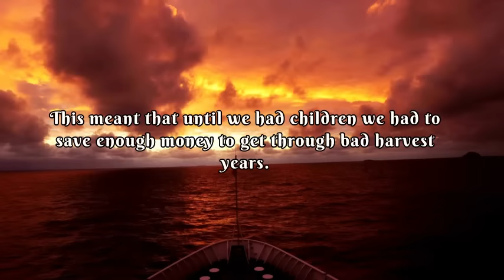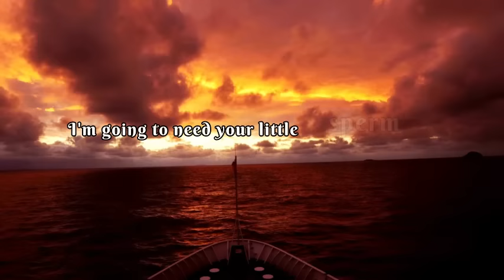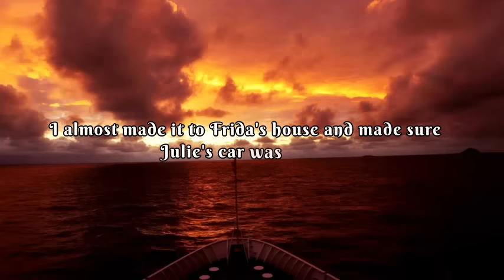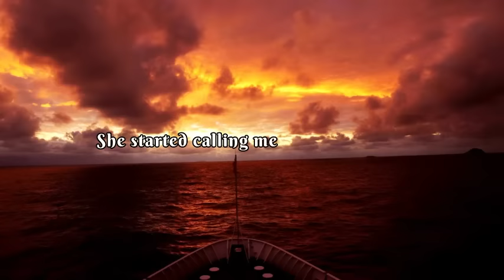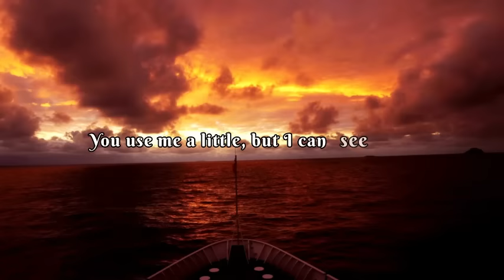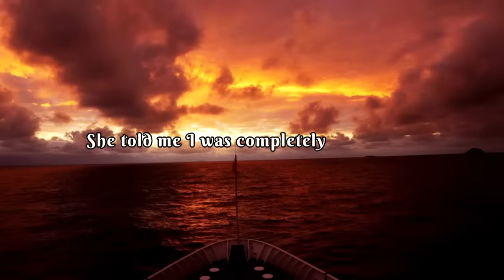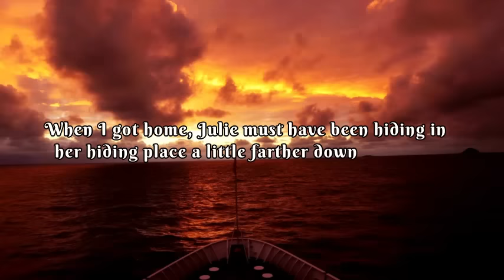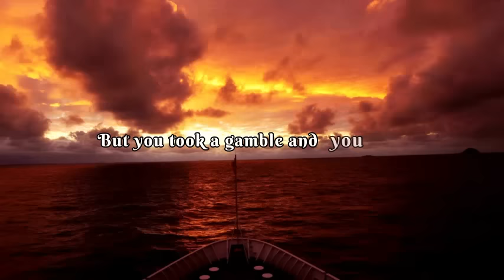From Separation to Sweet Revenge: Husband's Unexpected Path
Discover the shocking journey of a husband's unexpected path from separation to sweet revenge in this gripping video. Prepare to be captivated as we delve deep into the realm of infidelity and betrayal. Unveiling the emotional rollercoaster, this story will leave you on the edge of your seat. Join us as we unravel the secrets, the lies, and the ultimate transformation that takes place when love turns sour. Brace yourself for a tale of vengeance that will both shock and inspire. Don't miss this eye-opening exploration of the dark side of relationships.